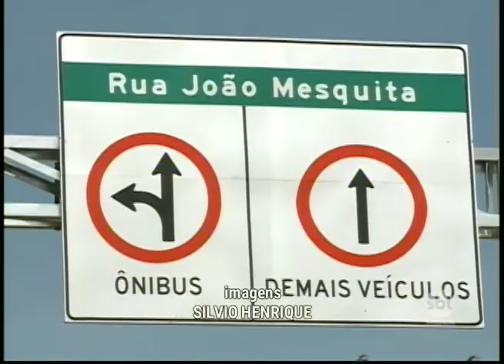Viaduto exclusivo pra coletivo urbano é inaugurado em Rio Preto